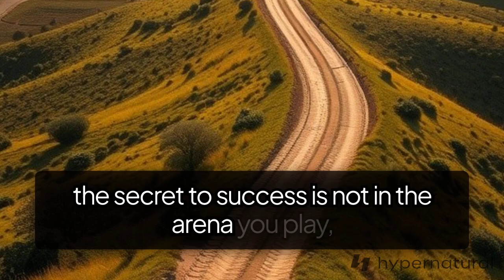Cristiano Ronaldo as a farmer.